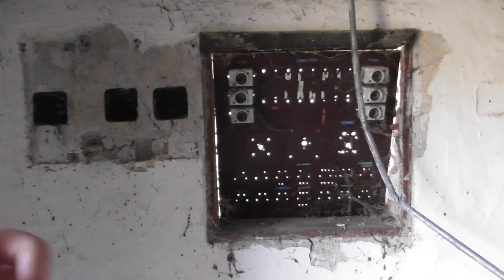2021.02.21 Vonalbejárás 49-es vonal Kabókapuszta-Mezőhídvég